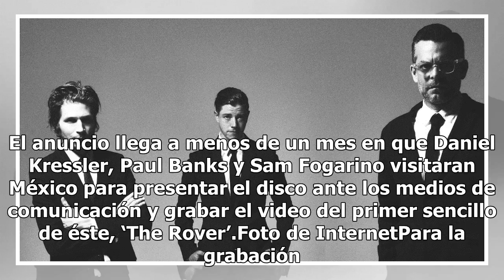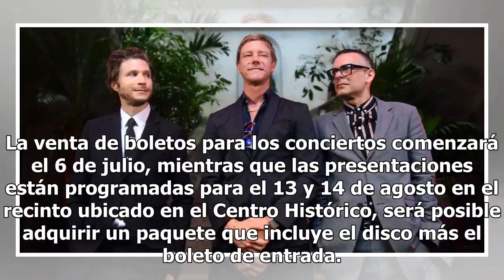Interpol ofrecerá dos conciertos en Ciudad de México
La banda de rock Interpol ofrecerá en agosto dos conciertos en el Teatro de la Ciudad Esperanza Iris, como parte de la gira de promoción de su nuevo material discográfico Marauder. El anuncio llega a menos de un mes en que Daniel Kressler, Paul Banks y Sam Fogarino visitaran México para presentar el...